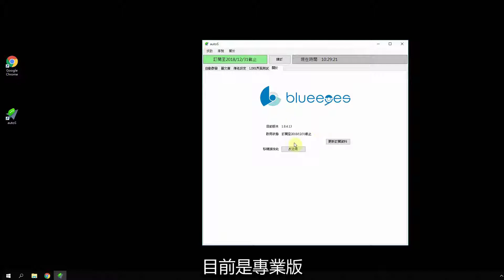[藍眼科技][LINE自動群發]AUTOS專業版移機反註冊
下載免費的 LINE 自動群發機器人

當你的 LINE 有很多好友時，每次要發送問候、祝賀或關懷訊息時，都要一個一個好友傳送非常麻煩且費時！偶爾一次傳太多還會被 LINE 封鎖，要請 LINE 公司解除封鎖更是件登天般困難的事！那我要如何做才能輕鬆簡單地大量傳送訊息給我的好友呢？AUTOS 幫你做到了，只需要找一台空閒的電腦，安裝 AUTOS 軟體，輸入你要傳送的訊息，可以是多個文字或圖片，接著設定好要傳送的好友數目，選擇第一位好友後按下開始，剩下的工作就由 AUTOS 幫你代勞。